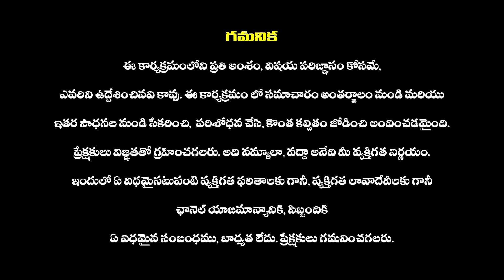నా తమ్ముడికి ఓటేసి గెలిపించండి..Megastar Chiranjeevi on Pawan Kalyan | Haripriyas Media